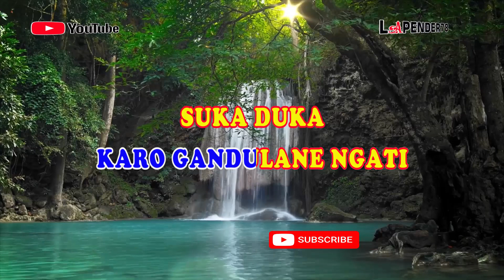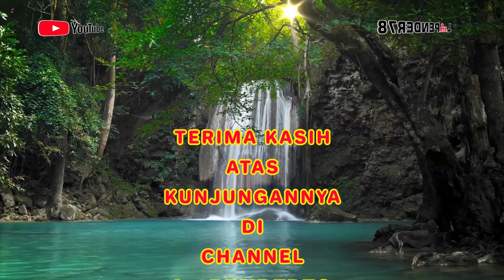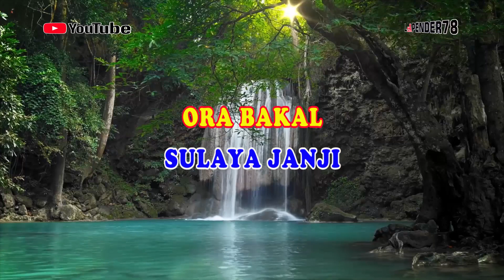Wulan Purnama🎵Versi Genjring 🎤 Karaoke lapender78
Putra Majalengka